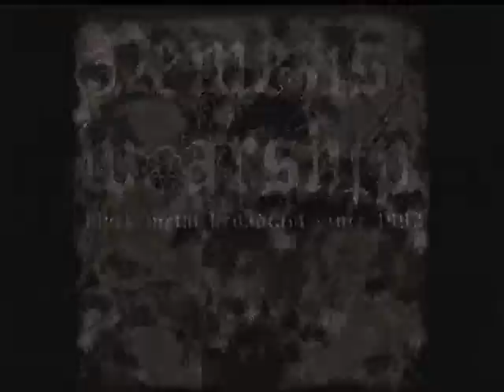Diabolicon - Morbid Execution ( Infernal Prophecy - 2014)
DIABOLICON - Morbid Execution (2014)
Przedpremierowy utwór rozpoczynający nowy album Infernal Prophecy.
DIABOLICON jest na etapie szukania wydawcy.